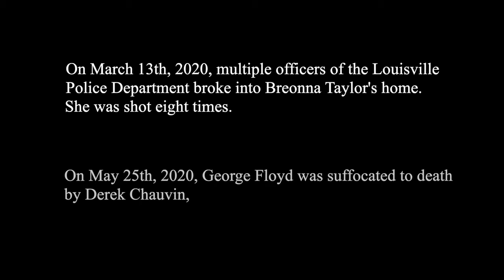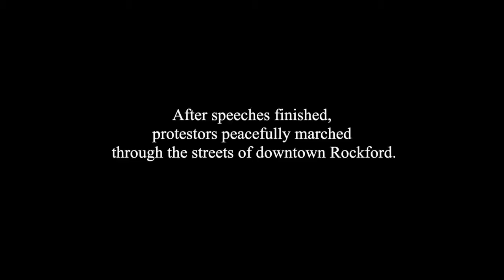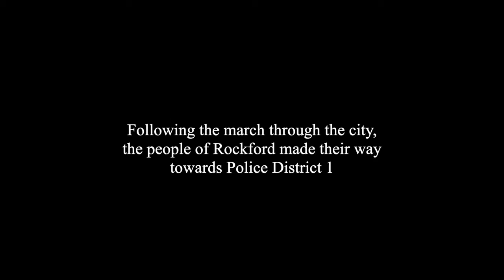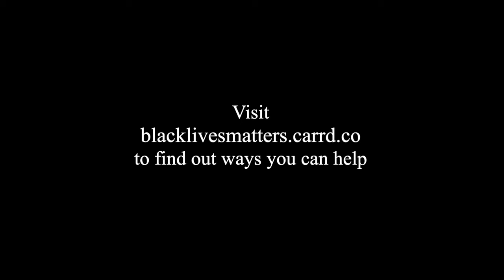Rockford's Response I Documentary (2020)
On March 13th, 2020, Breonna Taylor was shot by members of Louisville Police Department. On May 25th, 2020, George Floyd was suffocated by Derek Chauvin of the Minneapolis Police Department.

Following those wrongful deaths, members of the Rockford community have begun protesting the injustices faced by the black community. On May 30th, a peaceful protest occurred through the downtown area of Rockford, where members of community voiced their frustrations and marched through the city.